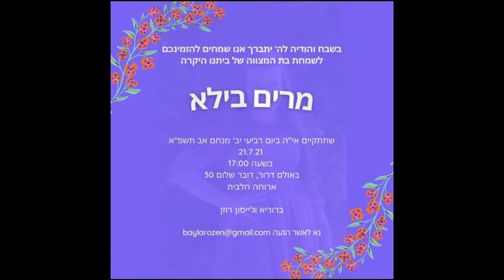Bayla's Bat Mitzvah Slideshow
JRL Photography